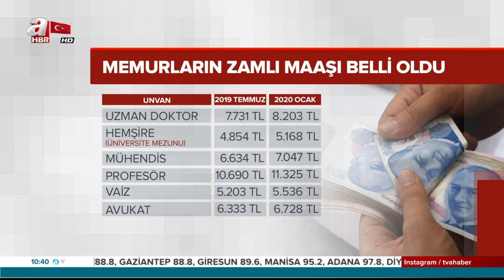En Düşük Memur Maaşı 4 Bin Liraya Yükseldi! / A Haber